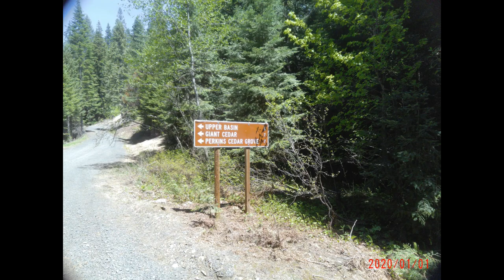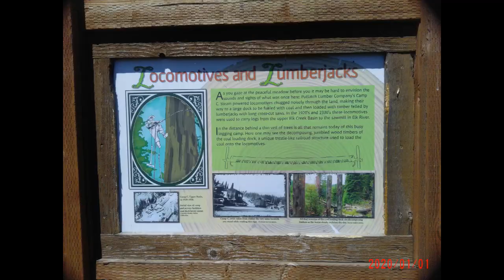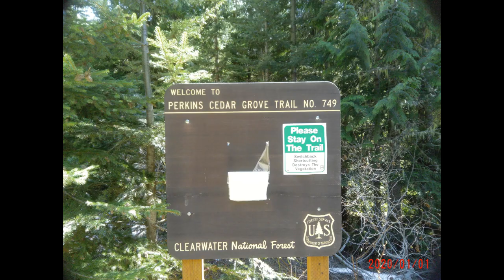Jet boat races/Cedar Groves, Elk River, Idaho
We are a retired couple traveling Idaho on our ATV.I'm a retired self employed truck driver and my wife after 38 years at the U of I just retired. Spent most our lives in North Idaho and maybe we have seen 5% of Idaho, so now our Adventures begin.This is our first video and hopefully they will get a lot better as time goes by...!!!